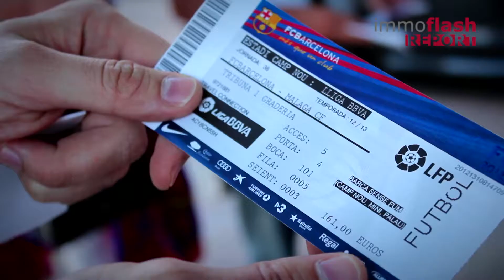Urlaubsstimmung und Fußballfieber bei Attensam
Attensam hat sich nach den anstrengenden Wintermonaten im Winterdienst etwas Besonderes für seine Kunden ausgedacht: die Hausmeisterschaft.
Bei dem Gewinnspiel war eine Reise nach Barcelona zum Meisterschaftsendspiel des FC Barcelona gegen Malaga zu gewinnen. Denn eines steht fest: In Barcelona tragen sogar Denkmäler das FC Barcelona-T-shirt!
Gezogen wurde Thomas Rauchdobler, der nun mit seiner Frau Beatrice Rauchdobler einen Wochenendtrip in Barcelona genießen konnte -- begleitet von Gernot Spuller und Christoph Delorenzo von Attensam, und niemand geringeren als Hans Krankl.
Immoflash hat sie nach Barcelona begleitet, und für alle Fußball- und Urlaubshungrigen eine Kurzreportage gestaltet! Machen Sie sich gefasst auf geballtes Urlaubsfeeling und eine Ladung Fußballfieber!

Kamera und Redaktion: Elisabeth Luckabauer